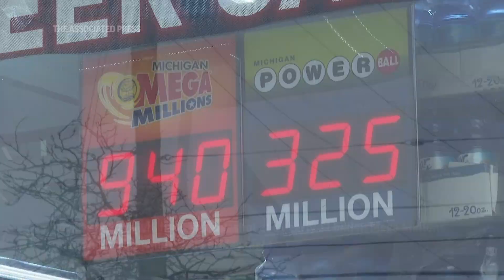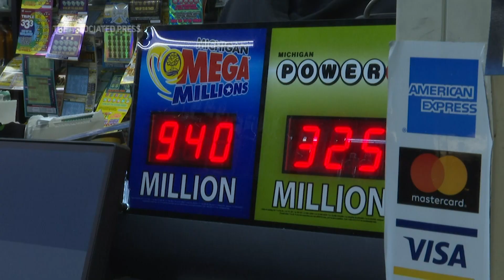Customers grab tickets for big Mega Millions pot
(6 Jan 2023) Lottery players whose numbers didn't hit or who forgot to even buy a ticket will have another shot at a nearly $1 billion Mega Millions prize (Jan. 6)(AP video: Mike Householder)